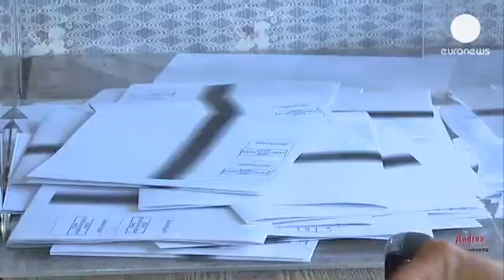احتمال بروز تقلب در روند برگزاری انتخابات پارلمانی...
مردم بلغارستان در حالی روز یکشنبه به پای صندوق های رای رفتند که کشف ۳۵۰ هزار برگه رای غیر قانونی در یک چاپخانه احتمال بروز تقلب در این انتخابات را افزایش داده است.

بر اساس نظرسنجی هایی که در نخستین ساعات رای گیری منتشر شد، به نظر نمی رسد هیچ یک از احزاب حاضر بتوانند اکثریت کرسی های پارلمان را در اختیار گیرند.

همچنین گزارش ها حاکی از آنست که  رقابت اصلی در این انتخابات میان حز گرب به رهبری بویکو بوریسوف، نخست وزیر سابق بلغارستان  و حزب سوسیالیست به رهبری، سرگئی استانیشف خواهد بود.

حزب "جنبش حقوق و آزادی" که به اقلیت ترک بلغارستان تعلق دارد،  حزب ملی گرای تندرو آتاکا، و حزب میانه رو "بلغارستان شهروندان " از دیگر احزابی هستند که به نظر می رسد به پارلمان جدید راه یابند.

اعتراض های گسترده مردم بلغارستان علیه افساد مالی، افزایش بهای برق و وخامت اوضاع اقتصادی دولت سابق این کشور  را ماه فوریه گذشته وارد به استعفاء کرد.

اگرچه حدود ۷ میلیون نفر واجد شرایط رای دادن در بلغارستان هستند اما پیش بینی ها از مشارکت حدود ۵۰ درصدی مردم خبر می دهد.